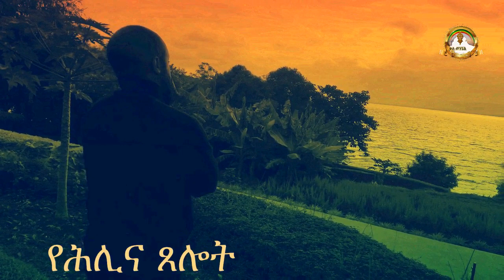የሕሊና ጸሎት | Samuel Asres | ሳሙኤል አስረስ | Ethiopia Ortodox Tewahido Sbket | August 12,2021